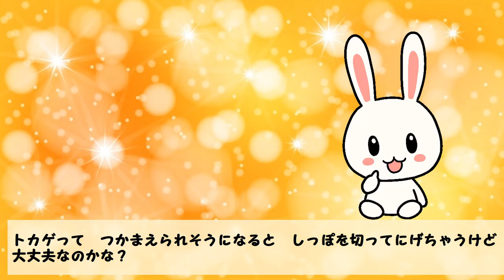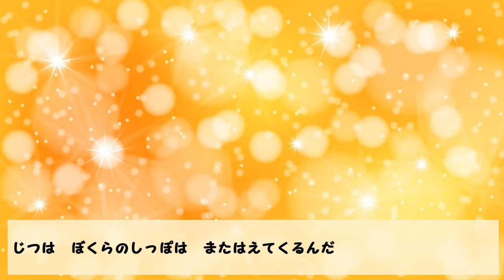【トカゲの尻尾切りと再生】切られても平気！切られても動く？その秘密とは？【ハテナくんの為になるいきもの雑学/面白い動物動画】